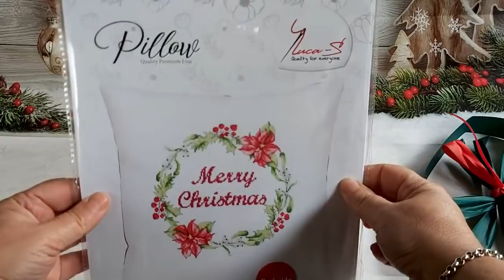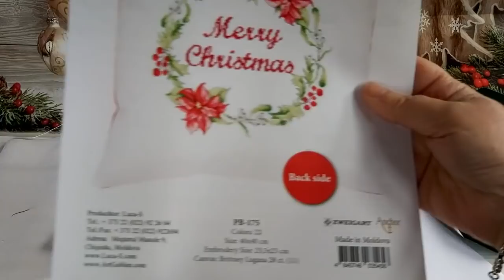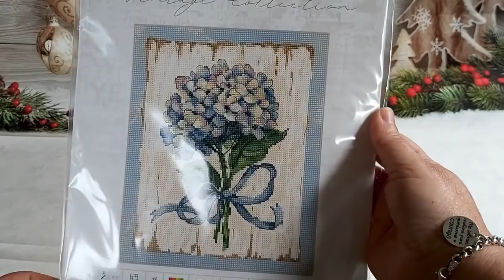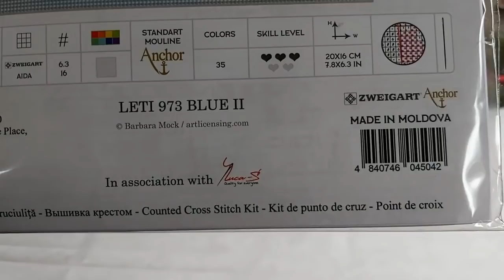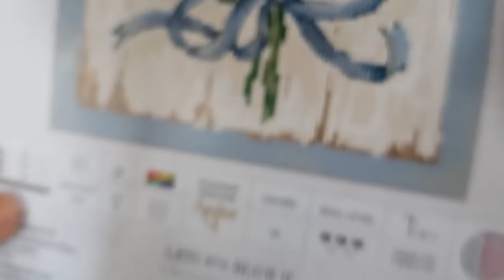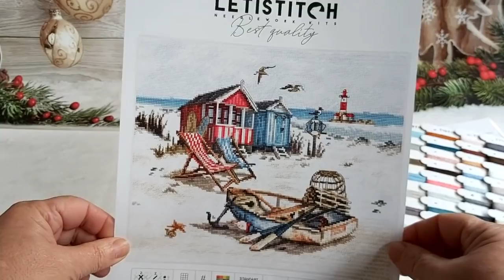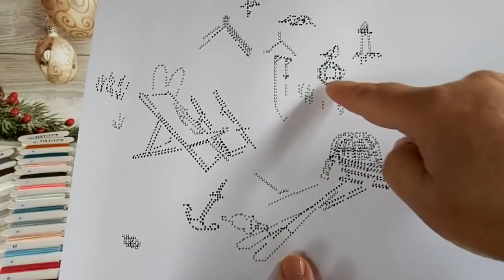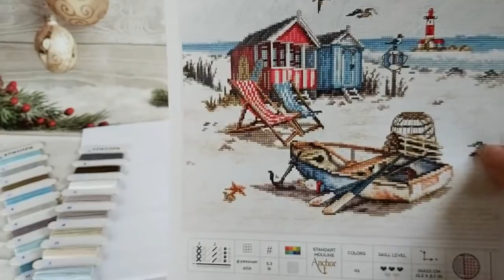📢📢NOVEDADES📢📢 Letistitch y una🛍️ comprita de Luca's🛍️ Punto de cruz